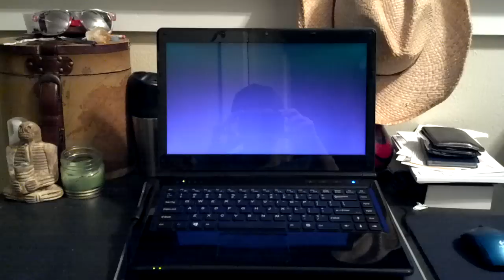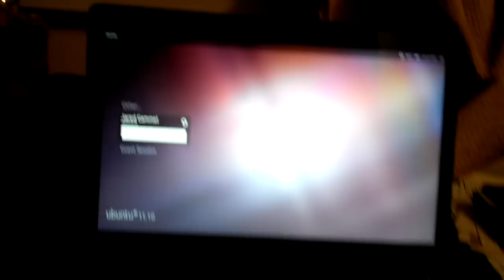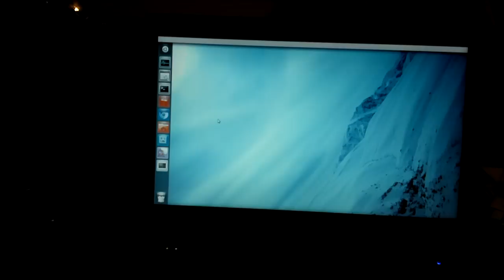System 76 Lemur Boot